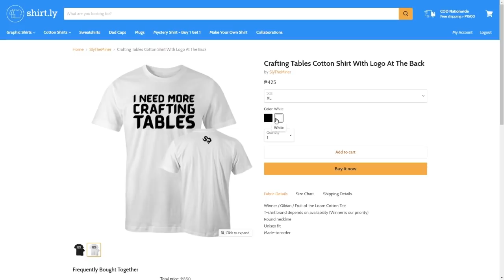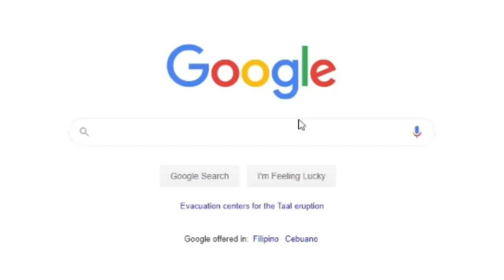Minecraft Treasure Wars (Filipino)